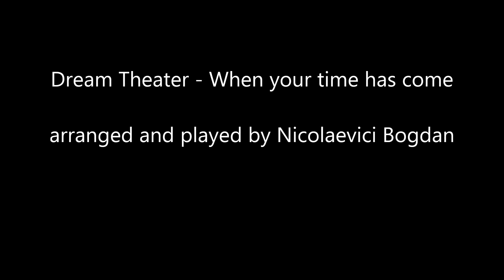Dream Theater - When Your Time Has Come - Fingerstyle Acoustic Guitar Cover - The Astonishing 2016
Arranged this song today because I love it so much and I think it's one of the best songs from ,,The Astonishing'', very VERY beautiful melody that only Dream Theater can make; They will always be my favorite band and Petrucci my favorite guitar player; if you enjoy, feel free to Share-Like-Comment and Subscribe, peace and listen to D.T. ;)